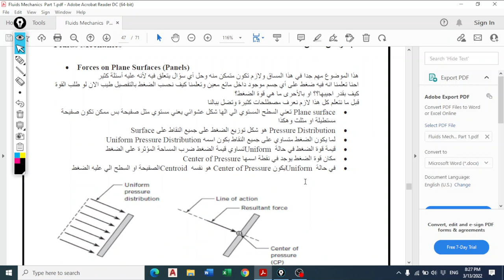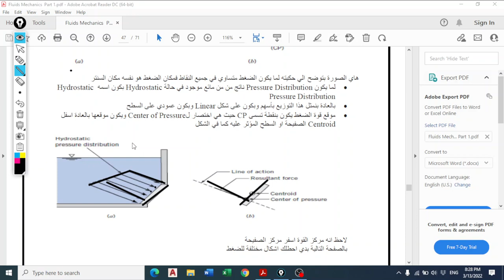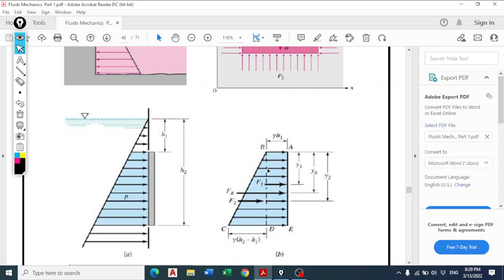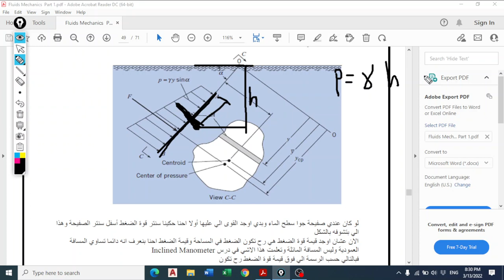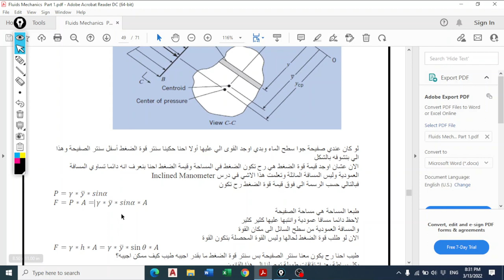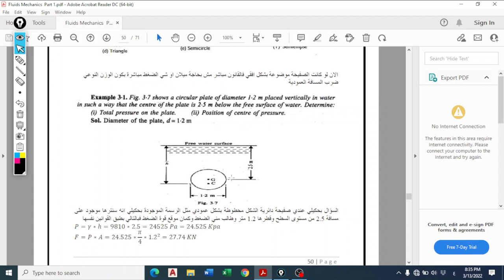Fluid Mechanics Chatper 3 Part 5